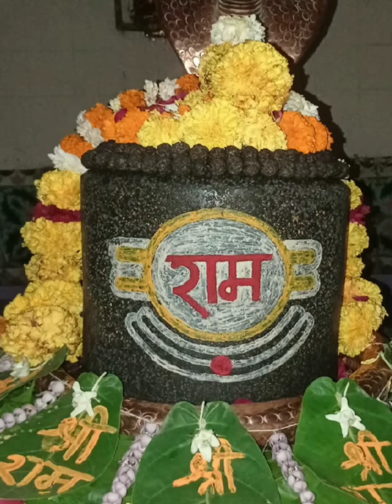Har Janam Baba Tera Sath Chahiye -Bhootnath Bhajan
Lord Mahakal, a form of Lord Shiva, in the Hindu religion. Some popular Mahakal songs include

"Mahakal Ki Mahima" - This song praises the greatness and glory of Lord Mahakal.

"Bam Bam Bhole" - A popular devotional song that includes the chanting of Mahakal's name.

"Mahakal Aarti" - A devotional song performed during aarti (divine light ceremony) praising Lord Mahakal.

"Mahakal Chalisa" - A forty-verse prayer dedicated to Lord Mahakal.

"Om Namah Shivaya" - Though not specifically dedicated to Lord Mahakal, this chant is widely sung to praise Lord Shiva, which includes Mahakal as one of his forms.

2. get ready for a spooky serenade har janam baba tera sath
Charo dham aaye hai
keshav kanak vihar park
kishan bhagat bhajan
mahakal
new mahakal song
shiv bhajan
ujjain
ujjain mahakal
lord shiva
om namah shivaya
हनुमान जी की आरती
हनुमान जयंती भजन
श्री हनुमान चालीसा
mahadev
chalisa
shiv bhajans
har har mahadev
shiva mantra